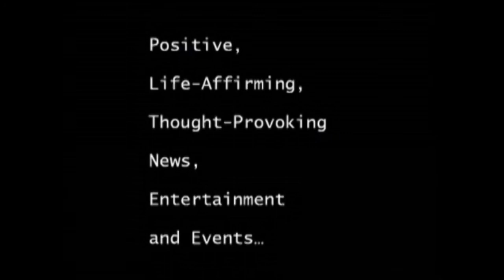Alzheimer’s and Summer: 5 tips for caretakers to help navigate the hot, summer weather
Summer is a time of fun, sun and lots of exciting outdoor activities. While many of us may be eager and equipped to head out in the summer sun all day, others, like those battling Alzheimer’s and dementia, may require a little more preparation, hesitation and protection.

According to the Alzheimer’s Association, it’s estimated that more...